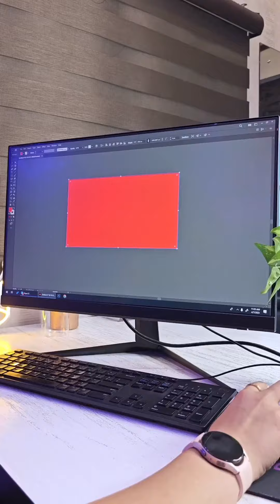Famous brand logo challenge for graphic designers.